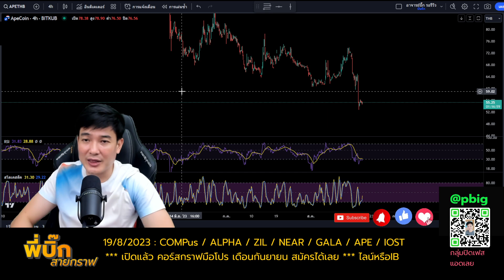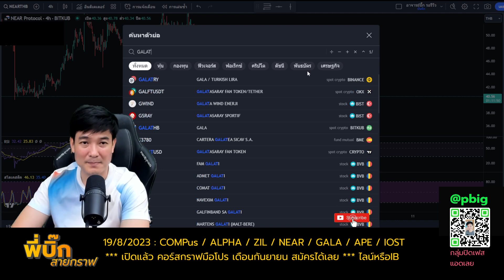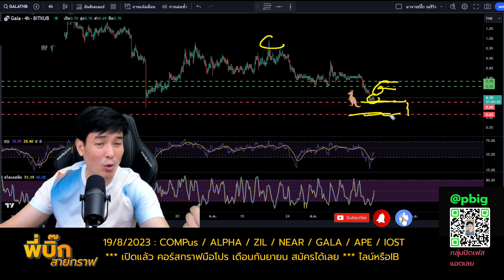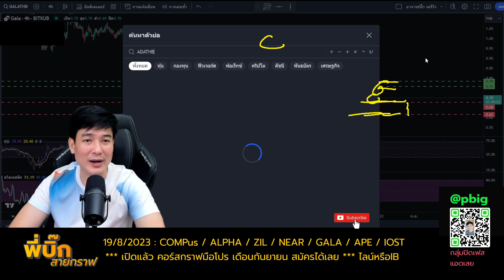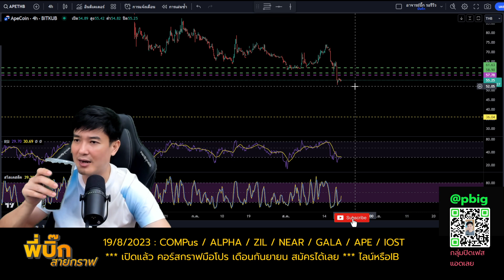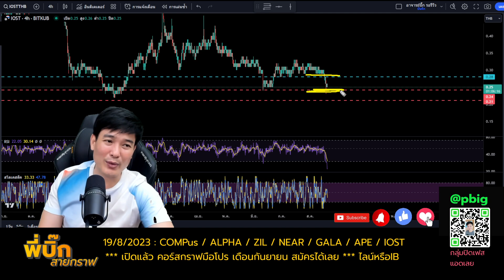เหมาะแก่การเก็บหรือยัง compus / alpha / zil / near / gala / ape / iost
🌈ค่าสเปรดค่าคอมถูกลงสมัครลิ้งค์นี้ได้เลยครับ (💯ผมใช้อยู่) ถูกมากๆประหยัดไปเยอะ
🔥ต้องรหัสพาร์ทเนอร์คือ 7e1y8xxnmz หรือใส่ลื้งค์ไปเลย